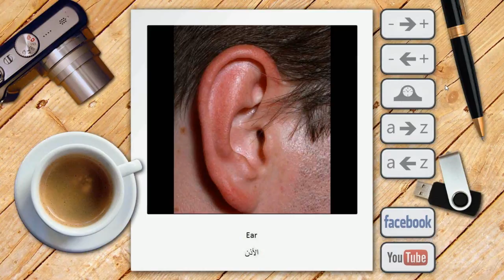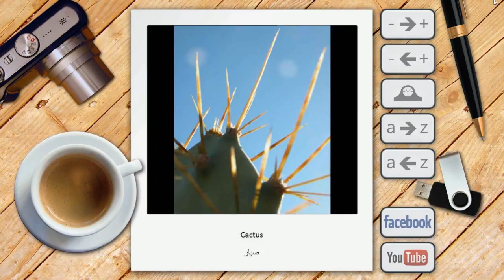Arabic Picture Dictionary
Improve your vocabulary, increase your understanding of world, make your communication easy as tourist, help your student to learn as teacher with this extraordinarily easy to use yet powerful 'Arabic Picture Dictionary'. For those who cannot afford buying it, we have free version also.

Note : Please download it from Google Play Store for your Android phone using one of the following links.

or

User Following Terms To Find This 'Arabic Picture Dictionary' :

free Arabic picture dictionary,
picture dictionary,
Arabic dictionary,
dictionary,
dictionary Arabic,
picture dictionary Arabic,
free picture dictionary Arabic,
free Arabic photo dictionary,
Arabic photo dictionary,
photo dictionary,
photo dictionary Arabic,
free photo dictionary Arabic